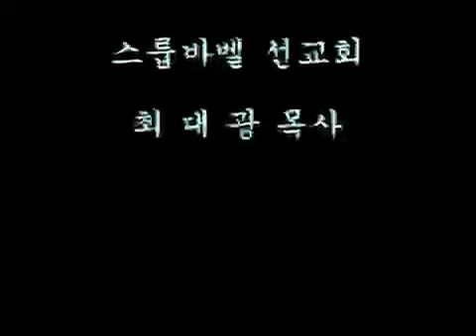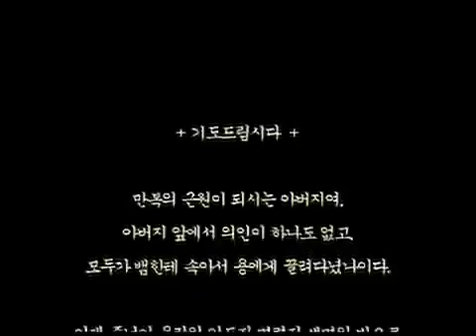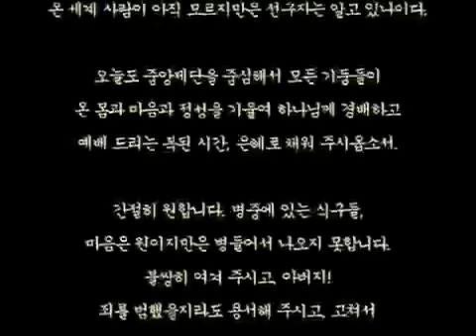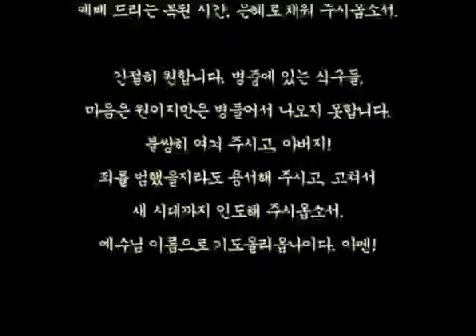스룹바벨선교회 20121118_출애굽기23장 (2012년도 추수감사예배).avi